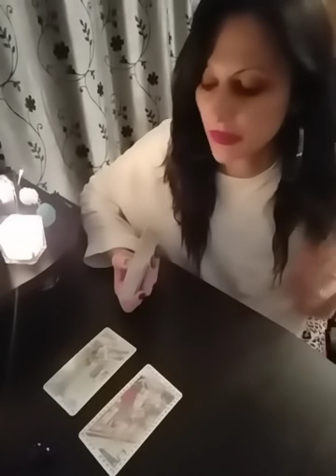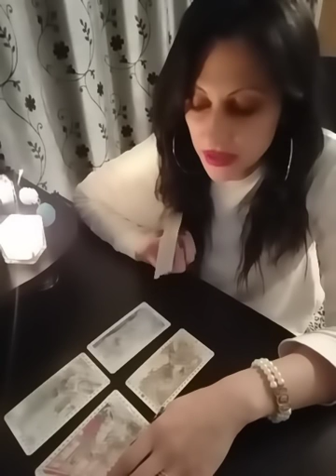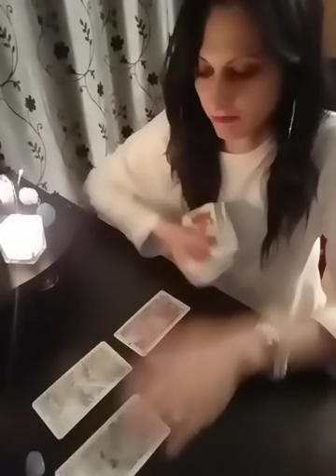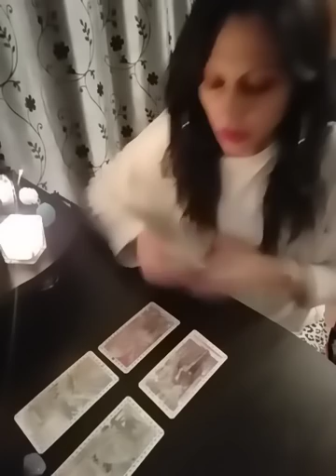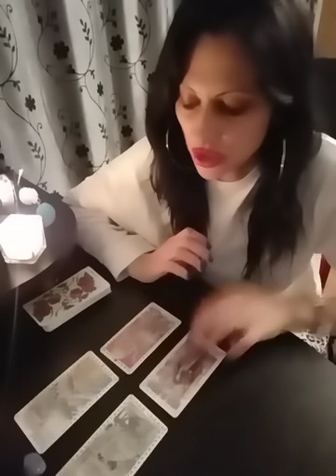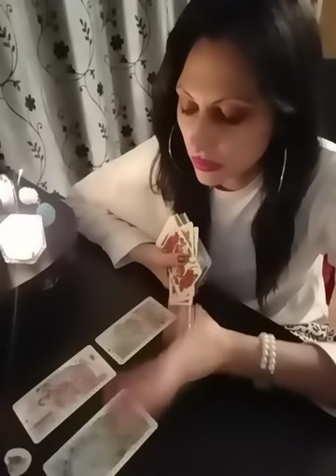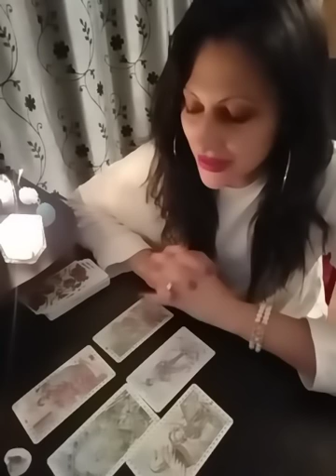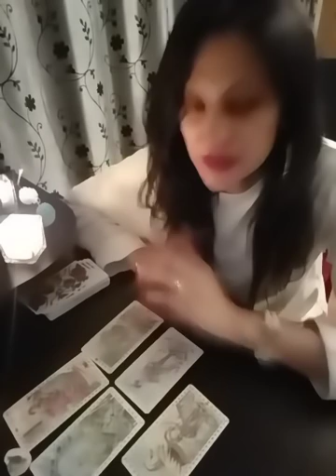Ma va suna ? Se gândește la mine? Ne împăcam? Interactiv 24 septembrie 2019